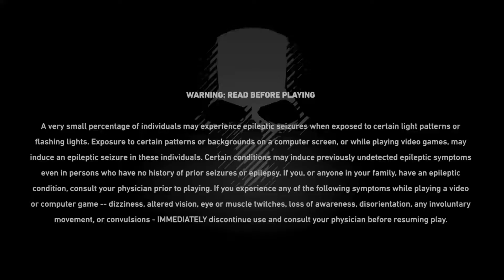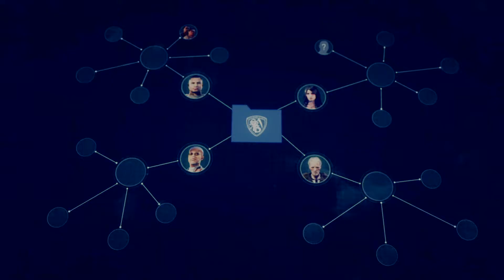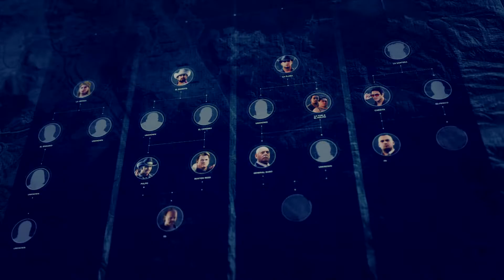Tom Clancy's Ghost Recon® Wildlands on the PS4 pro 4k